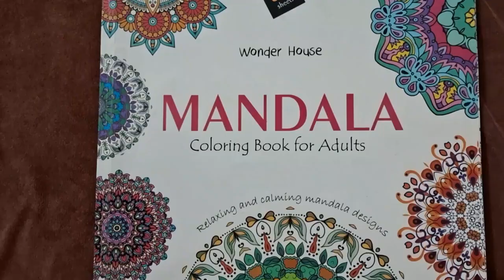Beautiful blue mandala tutorial | How to color mandala pattern || nishi's creation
Hey guys!

I am nisha...and i am back with a another beautiful video of mandala coloring.

in this video i am going to show how to color beautiful mandala pattern with blue brush pens.